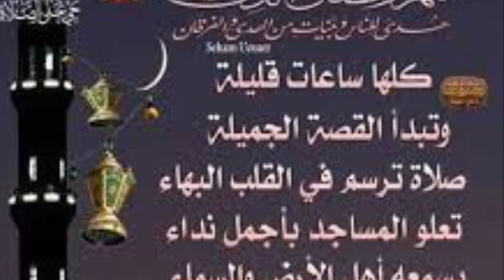اللهم بلغنا رمضان